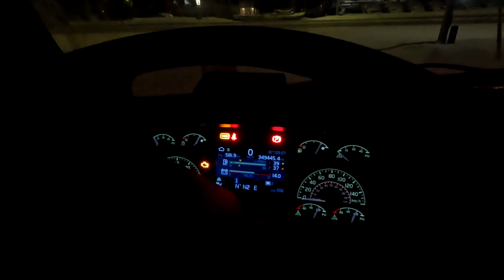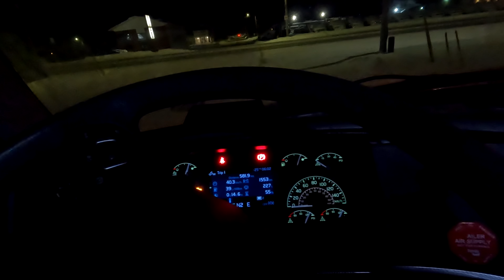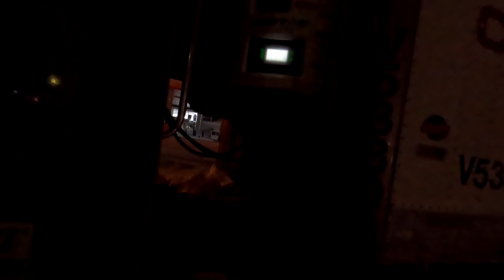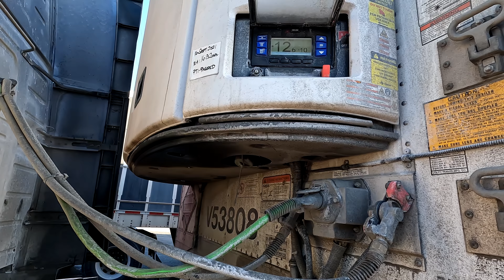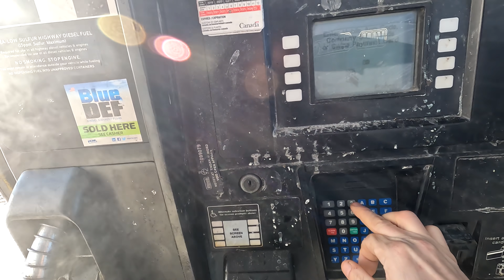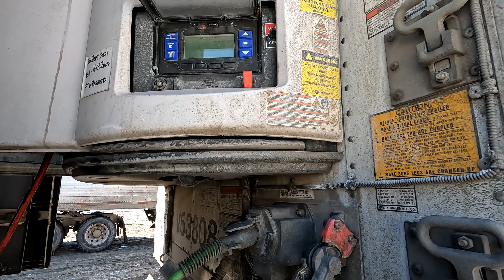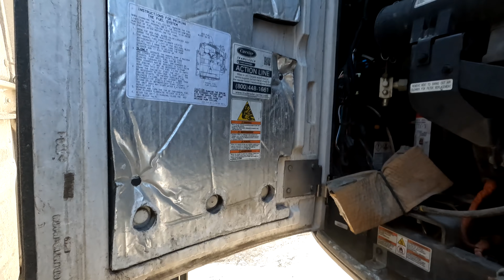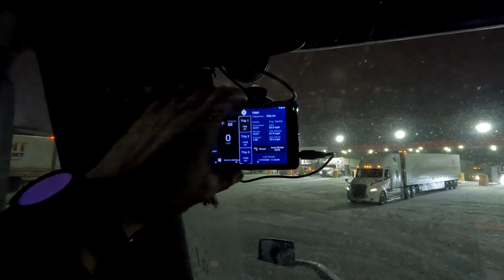Drugi Wyjazd w Styczniu 2022 Ontario i Niedziałająca Chłodnia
Mój truck pierwszy raz w życiu zrobił postojową regenerację DPF. Chłodnia na mrozie zdechła ale nie szkodzi bo przy takich temperaturach i tak chłodnia do niczego nie była potrzebna bo wiozłem mrożonkę. Odpaliłem ją później kablami gdy wjechałem w cieplejszą strefę.